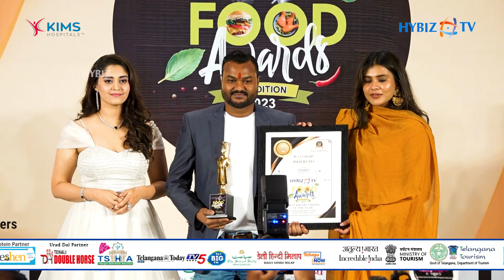Desi Bytes | Best Bihari Cuisine of The Year | Hybiz Food Awards 2023 | Hybiz tv